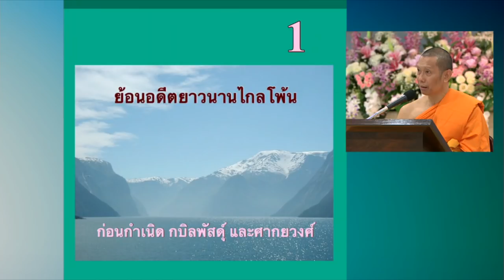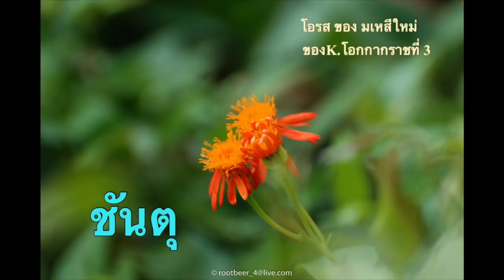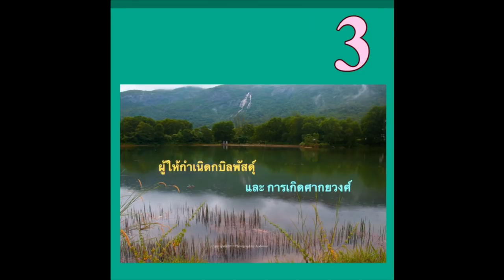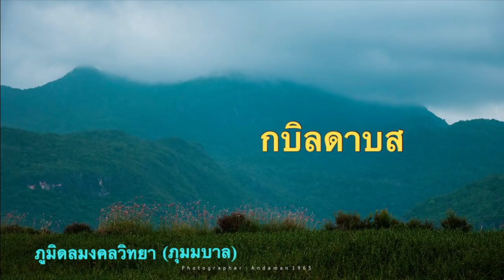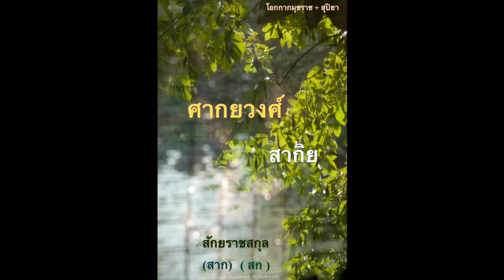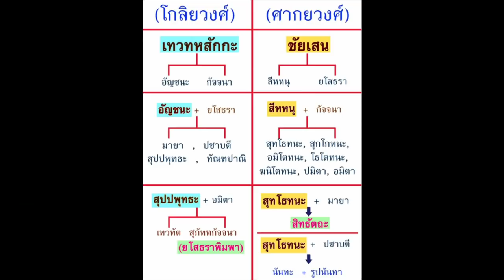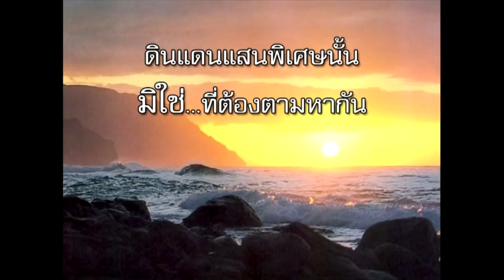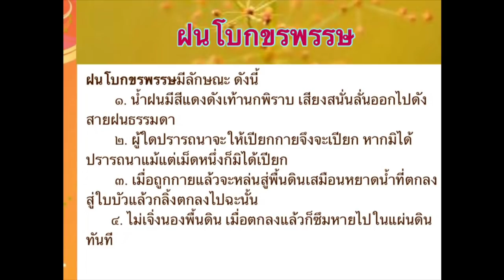กบิลพัสดิ์รำลึก โดย พระมหาธรรมสถิต ธมฺมฐิโต รายการโรงเรียนอนุบาลฝันในฝันวิทยา 28 พ.ย. 2560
รายการธรรมะเพื่อฟื้นฟูพระพุทธศาสนาและศีล­­ธรรมโลก มากมายไปด้วยสาระ และธรรมะบันเทิง มีเพลงธรรมะ มีภาพ มีพูด โดยพระมหาธรรมสถิต ธมฺมฐิโต